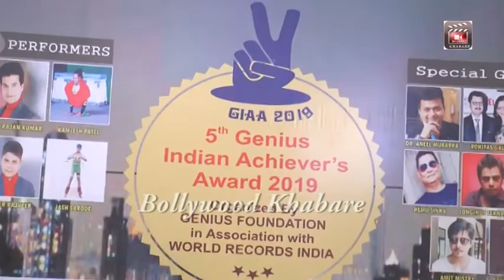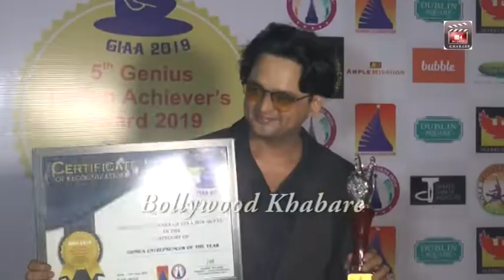Genius Indian achievers award 2019 Genius entrepreneur of the year Award given by Pavan Solanki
Genius Indian achievers award 2019
Genius entrepreneur of the year
Award given by Pavan Solanki
Received by Dr Jay patadiaa
Family, friends, team MBO Store